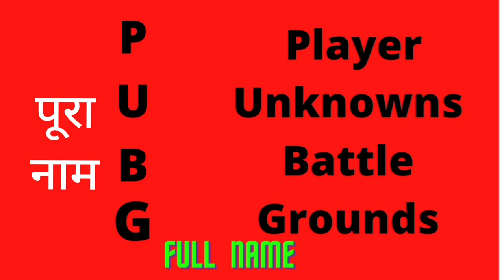Battleground Mobile India New Update- Bgmi Update | Battleground Mobile India Release Date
This video covers:
PUBG INDIA DAWNLOAD IN INDIA
Battleground  mobile india release date
BATTLEGROUNDS MOBILE INDIA OFFICIAL RELEASE DATE
Pubg mobile india news today
PUBG release date in india
PUBG lite release date in india
PUBG unban in india news
PUBG unban in india news today
PUBG unban in india tamil
PUBG unban in india malayalam
PUBG unban in india status
PUBG unban in india latest news
PUBG unban in india date
PUBG unban in india whatsapp status
PUBG relaunch in india date
PUBG relaunch in india news
PUBG relaunch in india whatsapp status